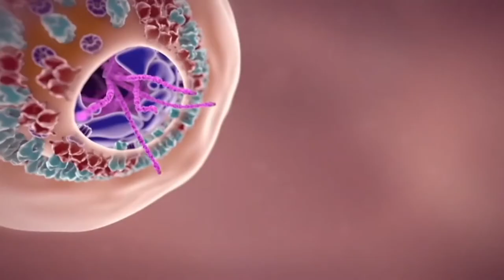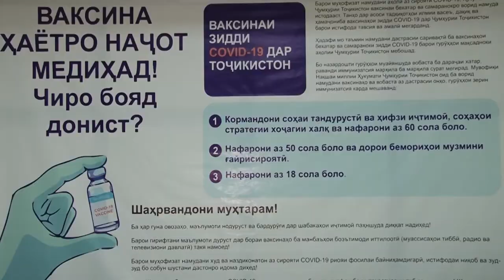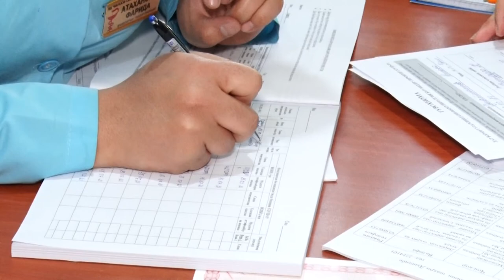Вакцина Ковидро нест мекунад е авчгири?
Хабарои хуш дар бораи   COVID 19